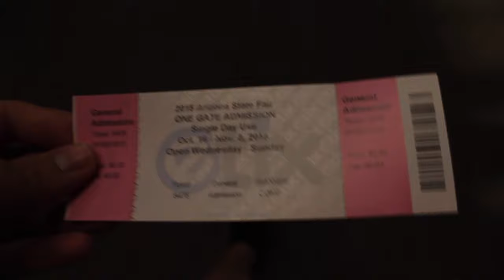Vlog: AZ State Fair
Vlog#7: Went to the state fair with family on Saturday and had a great time!

Song: So Good // Jay Park